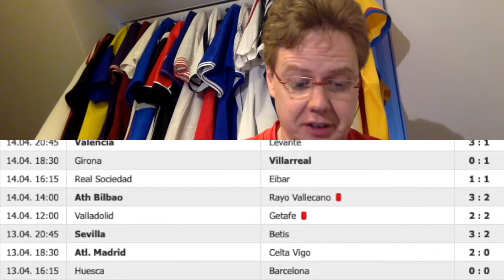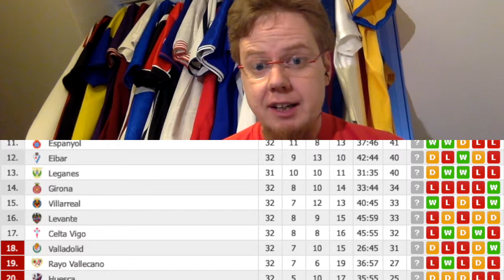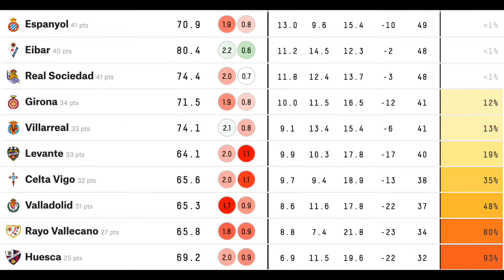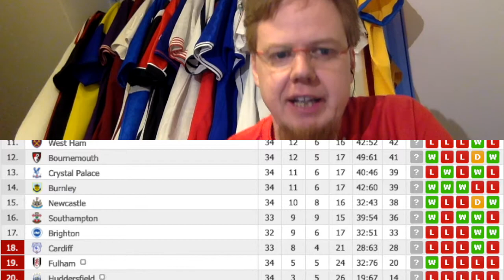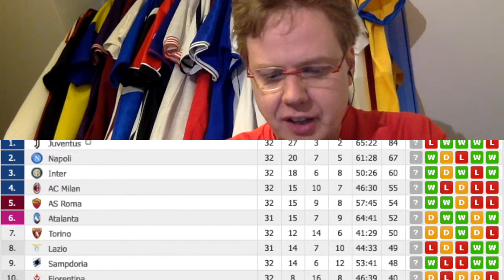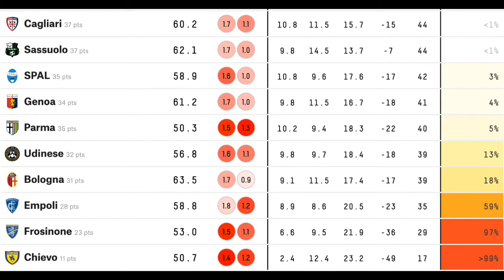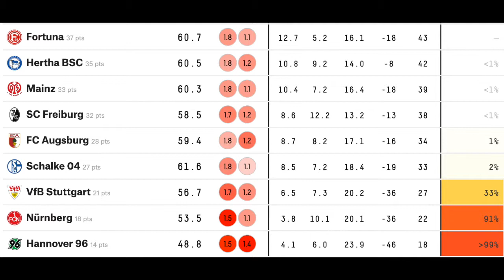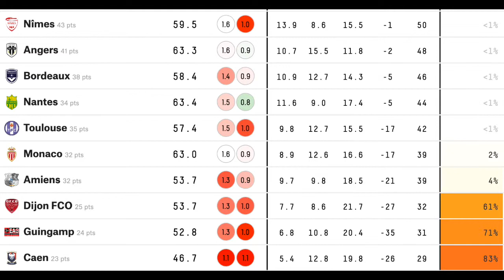Standings and Projections for Europe's Top 5 Leagues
One big title race and a quite few battles against relegation in Europe's Top 5 Leagues. Here I look where things are and how it may eventually pan out.